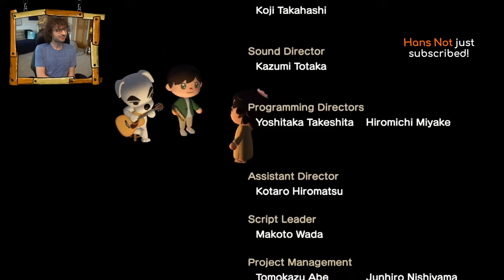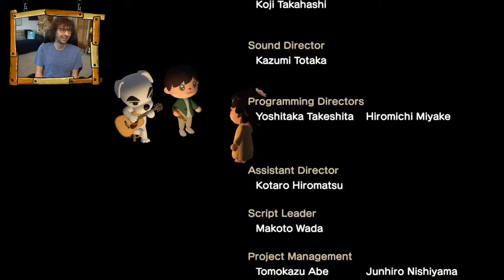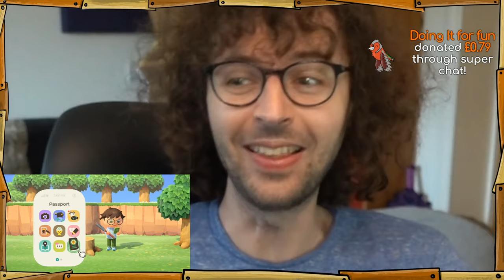Animal Crossing - A New Room - 🔴 Live